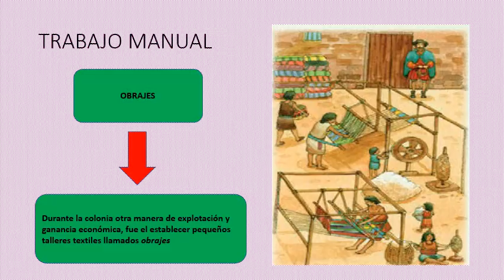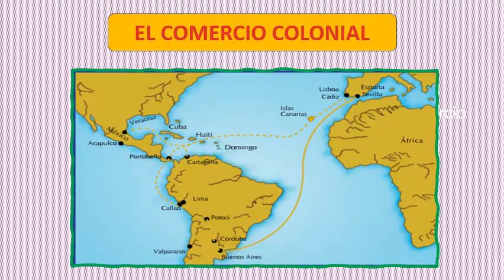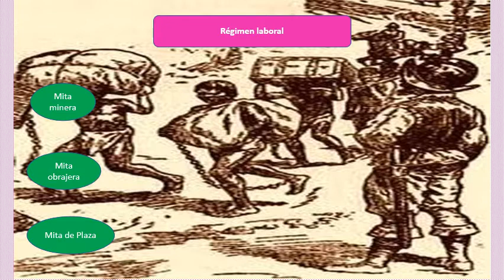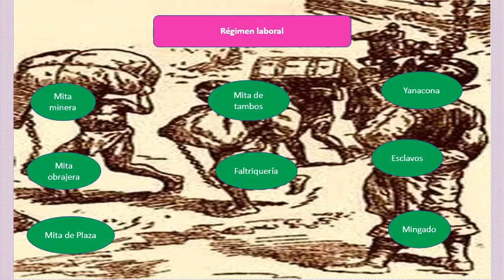SECUNDARIA| 2 SEC |H.P| UNIDAD 21: ECONOMÍA DE VIRREINATO II |PROF: PILAR MIRANDA| 06 11 2020